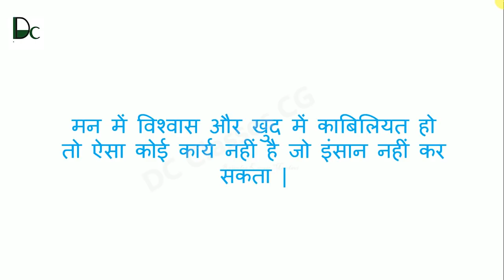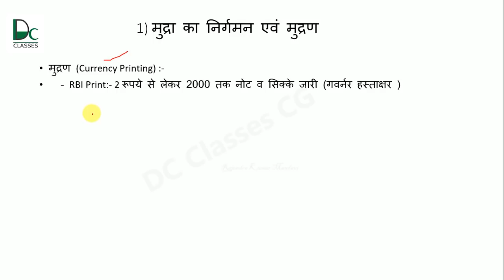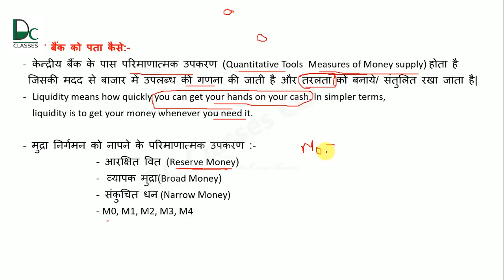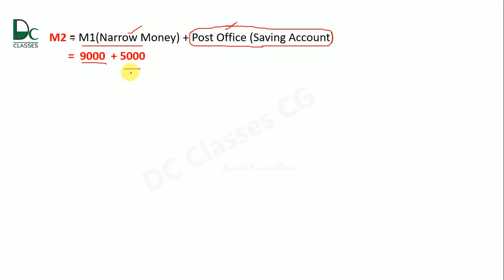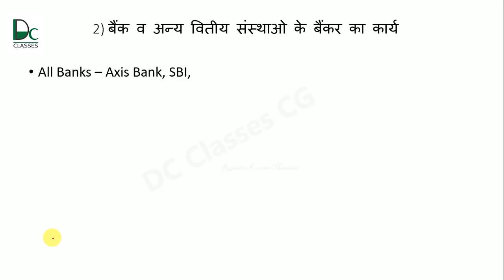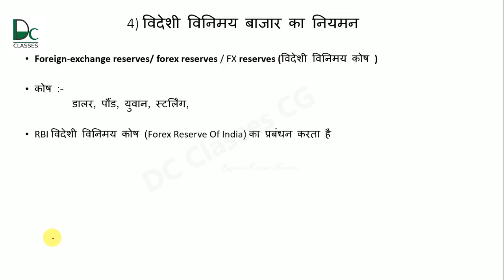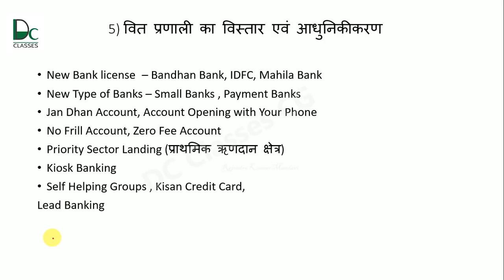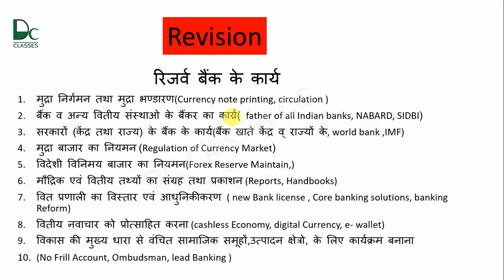Reserve bank of india and its functions - Economics Online Lectures #14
Reserve bank of India and its functions - Economics Online Lectures #14 video contains the History of Reserve Bank Of India, Reserve Bank of India Act 1934, Name of 1st RBI Governor, Main Functions of Reserve Bank Of India.
►Correction: One rupee note and coin signed by: Finance secretary
Main Functions Of RBI:-
- Monetary Policy Making
- Currency Printing And Circulation
- Measuring the Currency Circulation
     - Reserve Money
     - Narrow Money
     - Broad Money
- Regulate all the Banks
- Bankers of All Banks in India
- Regulate the Currency Market
- Various Reports Publication- Bi-Monthly Monetary policy report

You Can Clear your Concepts Easily With Simple Explanation and Daily Life Examples in Hindi.
     All Our Online Lectures of CGPSC preparation in Hindi.Please take the Advantage of that and Share it all Your Friend's Facebook, WhatsApp groups.

 Recommended Books:-
► S.N. Lal in Hindi
► Ramesh Singh in English
► Ramesh Singh In Hindi
► Datt and Sundaram in English
► Datt and Sundaram in Hindi

►This Video Related Links:-

DC Classes CG is an e-learning platform in Hindi, Which Provides Online Courses with Online Lectures for various Recruitment Exams like CGPSC, UPSC, CGVYAPAM, BANK PO, SSC, and RAILWAY in Chhattisgarh. All the Online Course are available in the Hindi with Slides. Dc Classes Cg Provides Various online Lectures such as General studies of India, Current Affairs, Quantitative Aptitude, Logical Reasoning, English Grammar etc. All together we will learn from Basic to Advanced Concepts which is more relevant for exams. We are going to provide you free Test Series, Books, Notes, and Current Affairs. We will try to help you within 24 hrs.
CGPSC Materials:-
►(A) For CG GS:-
►Chhattisgarh Vriahad Sandarbh
►Tuteja tutorials
►Patel Coaching Materials:-
GS -1
GS- 2
►CGPSC By Arihant
►CGPSC Aptitude By Arihant -
►C.G. GS By PAth
►Chhattisgarh Police Sub Inspector Exam
► Reliance JIo Wifi At 999

►Prepared By: Rajendra Kumar Mandavi